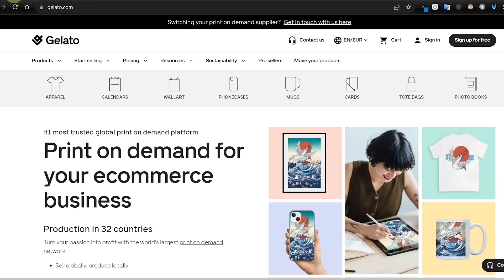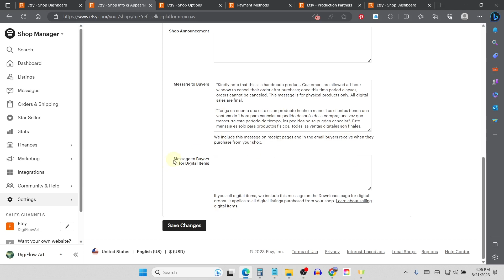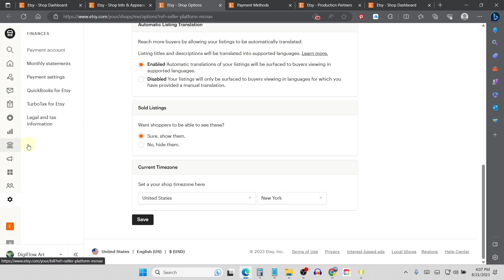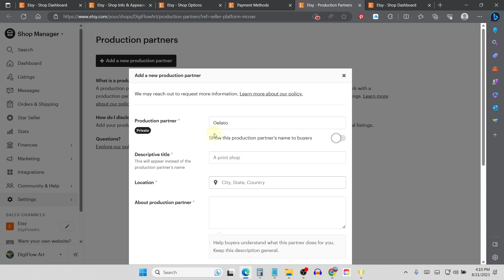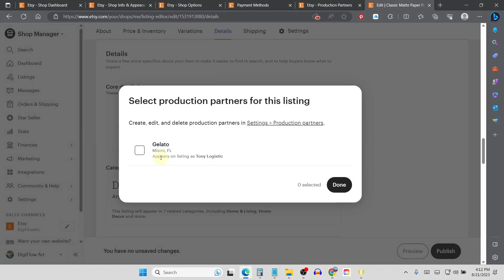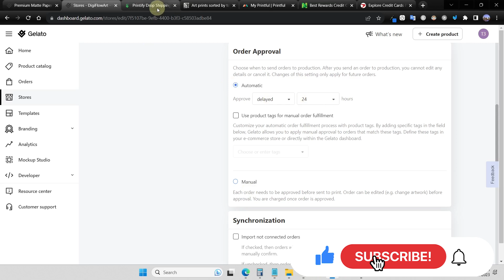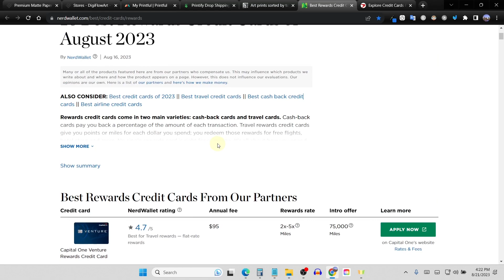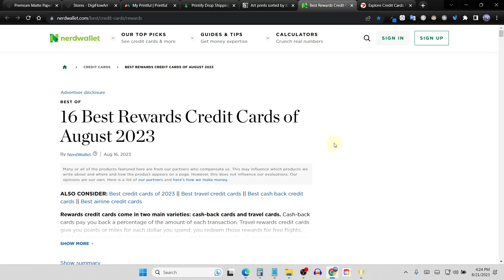Cómo Preparar Tu Tienda En Etsy Y Como Ganar Dinero Vendiendo Productos Físicos Por Internet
Link Mencionados
Limnk para obtener la tarjeta de credito de Capital One

Link de Herramienta para usar en Etsy
Ehunt

Texto para agregar a su tienda de Etsy
Production partner
They work for me in the production and fulfillment

Description
"Kindly note that this is a handmade product. Customers are allowed a 1-hour window to cancel their order after purchase; once this time period elapses, orders cannot be canceled."

"Tenga en cuenta que este es un producto hecho a mano. Los clientes tienen una ventana de 1 hora para cancelar su pedido después de la compra; una vez que transcurre este período de tiempo, los pedidos no se pueden cancelar".